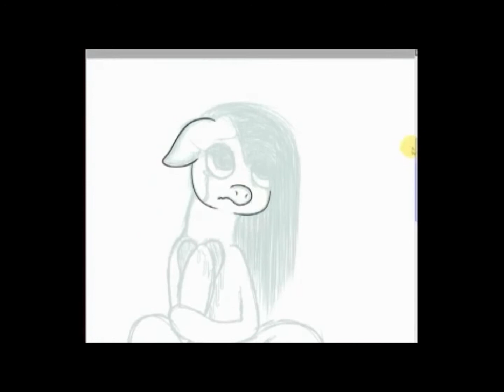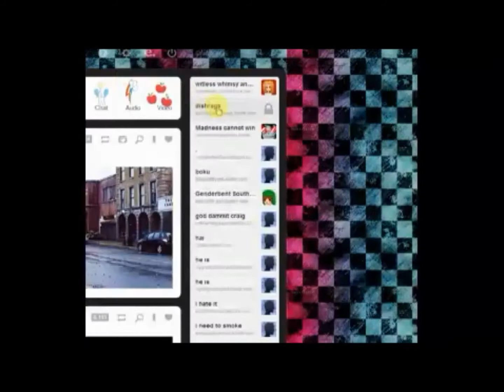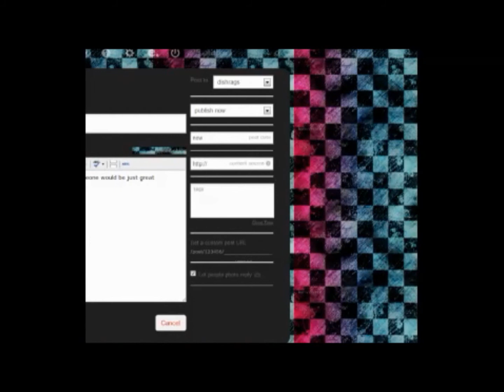Pinkamena Doodle Speedpaint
i dunno i just make these whenever i stream i guess